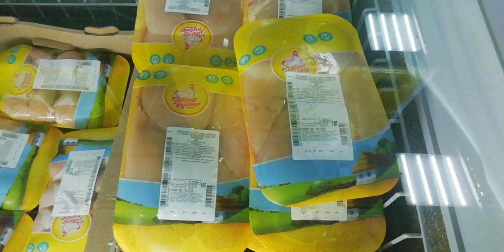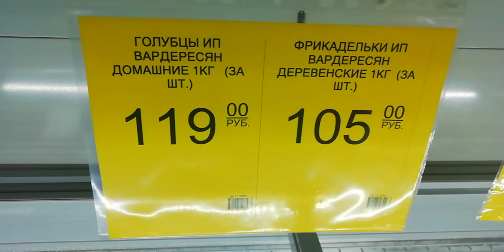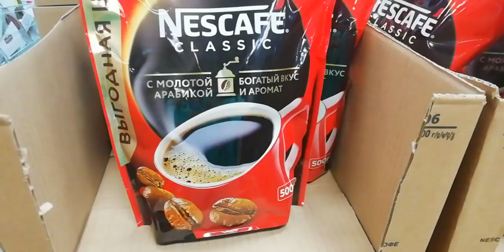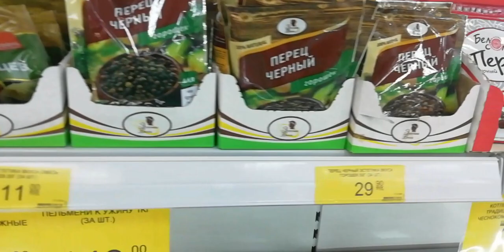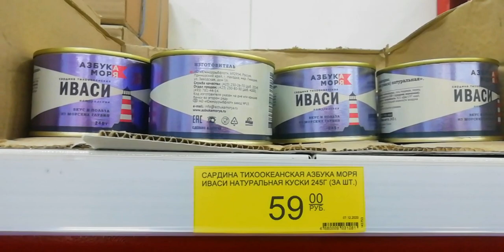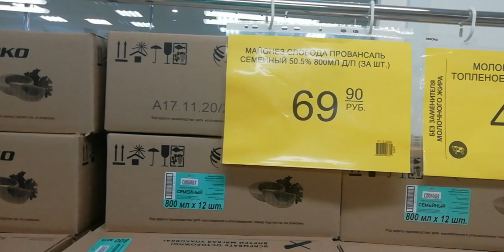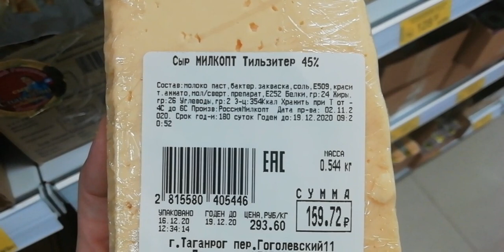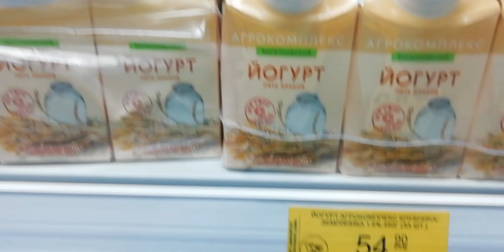В ТАГАНРОГЕ ОТКРЫЛСЯ НОВЫЙ МАГАЗИН-СКЛАД💥ПОБЕДА🏃‍♂️СВЕТОФОР ИЛИ ПОБЕДА?🔥УСПЕЙ КУПИТЬ🛒НЕ ПРОПУСТИ!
Друзья,всем привет🤗Давненько на моём канале не было видео-обзора магазина🤔Сегодня это магазин ПОБЕДА,который открылся в нашем городе 10 декабря,ему только неделя от роду и сегодня я иду туда-смотрим вместе с вами что там есть🧐👀

📌АДРЕС МАГАЗИНА:г.Таганрог пер.Гоголевский 11(рядом с ТЭСКО)

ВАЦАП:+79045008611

Верю в чудеса и доброту❤️:

Карта СБЕРБАНКА для помощи каналу: 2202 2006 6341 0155